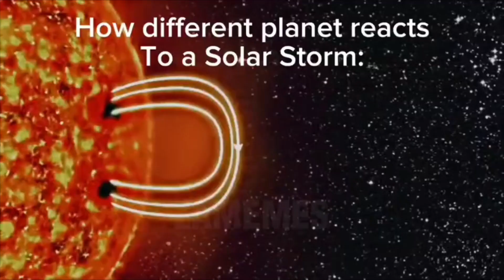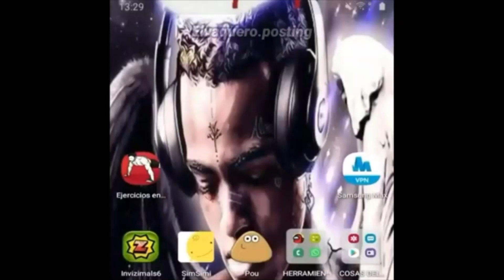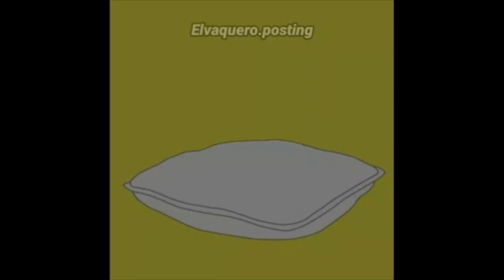Forklift certified memes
Another goofy ahh memes for ya guys!